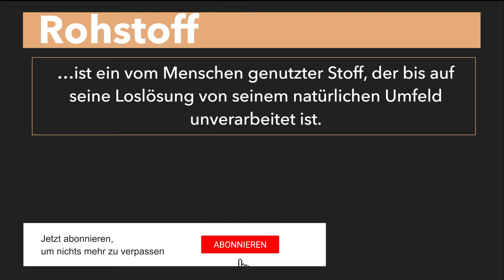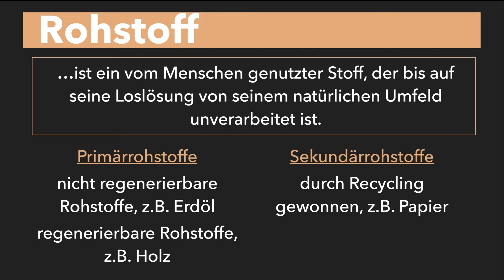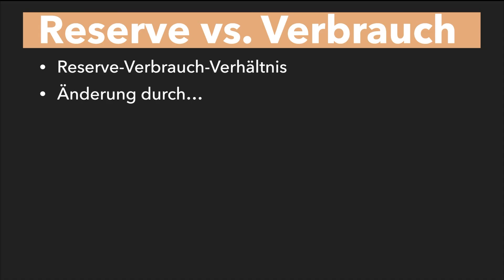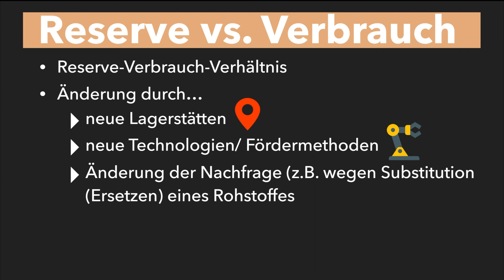Ressourcen, Rohstoffe und Reserve - Unterschied, Definition und Beispiele - Ressourcen erklärt!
Ressourcen, Rohstoffe und Reserve - Unterschied, Definition und Beispiele - Ressourcen, Rohstoffe und Reserve einfach erklärt! Ressourcen sind wahrscheinlich eines der Kernthemen unserer Zeit. Vielleicht sind euch ja auch schonmal die Begriffe Rohstoff und Reserve um die Ohren geflogen, und ihr habt euch gefragt, was ist da überhaupt der Unterschied ist. Genau das klären wir im heutigen Video - viel Spaß!

Du hast Lust an unserem Kanal mitzuwirken? Wir suchen Scripte-Verfasser, Sprecher oder Grafiker!

Das hilft uns besonders gut, beim Scripte schreiben:

🎥 Produktion dieses Videos:
Script: Martha
Präsentation: Martha
Schnitt/Bearbeitung: Flo
Sprecher: Luka

📄 Quellen:
Quellen: